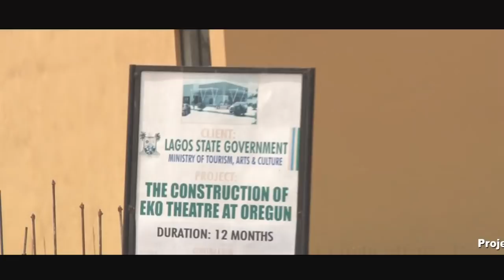Key Projects President Buhari Unveiled in Lagos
OSHODI TRANSPORT INTERCHANGE

In 2016, Governor Akinwunmi Ambode unveiled the Oshodi Transport Interchange designed to transform Oshodi to a world-class transport centre and end all notorious activities in the area.

The interchange was constructed on the public-private partnership (PPP) arrangement.

The interchange has 18 lifts; six each for the three terminals that are equipped with CCTV, with the capacity to enable one predict when a bus would arrive at the terminal.

The Interchange will have three terminals. The first terminal will cater for inter-city transportation, where all buses going out of the state will take off and drop passengers on return. The second terminal will be solely for the Bus Rapid Transit, BRT scheme, that will cater for passengers commuting from Oshodi to Abule Egba, Okokomaiko, LASU and so on.

The third terminal will cater for passengers navigating Oshodi to Ikoyi, Lagos Island, Surulere, Victoria Island, Ikorodu, among others. The Oshodi project will also make provision for a mega shopping mall to be built through a Public-Private Partnership, PPP, agreements at the third terminal. The three terminals will serve 1,000 modern buses. The terminals will also have 1,000 light effects to project the aesthetic of the ambience.

OSHODI INTERNATIONAL AIRPORT ROAD

Like the Transport interchange, the reconstruction of the Oshodi International Airport Road, will completely change the face of Lagos forever.

Specifically, the design of the project include the reconstruction and expansion of the existing carriage to three-lane Expressway on both directions, construction of two-lane Service Road in both directions, construction of Ramp Bridge to provide a U-turn from Ajao Estate to Airport, construction of a flyover at NAHCO/Toll Gate and drainage works.
Others include the removal of existing Pedestrian Bridge at Ajao Estate and construction of Pedestrian Bridges at Ajao Estate and NAHCO/Hajj Camp, construction of Slip Road.

Residents in the area are already benefiting from the project as travel time has drastically reduced in and out of the airport, while the 10-lane super highway is also a beauty to behold, especially at night.

BUS REFORM INITIATIVE

Under the Bus Reform Initiative, 5,000 new buses are expected to be added to the public transport system, while other components of the scheme such as modern bus terminals, bus depots, bus stops and segregated laybys are already springing up in strategic locations across the State.

Presently, 820 buses have been procured and are set to be launched under the Initiative expected to commence in May 2019.

Part of the unique feature of the initiative is its Intelligent Transport System mechanism of the initiative which will aid Lagosians to plan their journeys.

Also, arrangement is also being firmed up as part of the short-term plan for the buses to be assembled in Lagos, which would in turn create jobs for the people, and as well serve to properly maintain the buses.

Giving rationale behind the initiative, the State Governor, Mr Akinwunmi Ambode said the new buses and terminals were conceived to redefine public transportation in the State with the view to make the State globally competitive.

EKO THEATRE

The Eko Theatre is a sterling concept by the Ambode administration to provide a viable platform for youths to harness their creative minds and potentials.

Presently, four new Theatres have been completed in Ikeja, Badagry and Alimosho and Epe and are set to be inaugurated for public use.

With 65 percent of the Lagos population below the age of 35, Governor Ambode believes that the coming alive of these facilities will afford youths to be more creative and then open the space for them to be able to showcase their talents.

The theatres are also part of the State’s Government development plan for the tourism sector as the facilities are expected to attract visitors from within and outside the country when it comes fully on stream.

AYINKE HOUSE

Ayinke House, the biggest baby manufacturing factory (Maternity Hospital) in Nigeria, upgraded by the administration of Governor Akinwunmi Ambode, is now ready for unveiling soon.

The hospital, located within the premises of the Lagos University Teaching Hospital, LASUTH, Ikeja, is an ultramodern 170- bed Obstetrics and Gynecology specialist hospital.

The hospital was conceived to help in reducing cases of newborn and maternal deaths and it boasts of state-of-the-art equipment specifically designed to cater for the health and well-being of mothers and newborns.

Other facilities at the new Ayinke House include 30 incubators with automatic oxygen delivery capacity, neonatal life support, five operating theatres and oxygen plants.

The hospital was upgraded from an 80-bed hospital to a 170-bed facility.

Already, Doctors and other medical staff have been employed and incorporated into the operations of the foremost tertiary medical institution, LASUTH, while it has been confirmed that Ayi